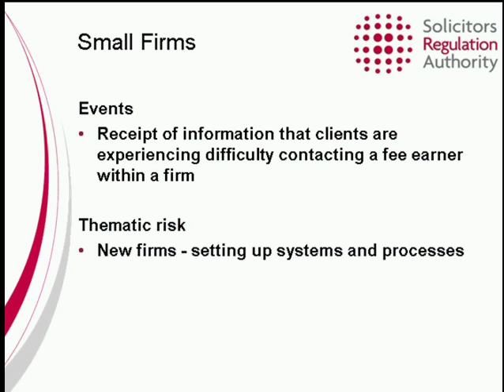Webinar - Section 69 Consultation - 3/02/2011 - 3/5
A proposed section 69 order to amend the Administration of Justice Act 1985 and the Solicitors Act 1974 will allow us to treat sole practitioner firms in a similar way to other solicitors' firms, by removing the practising certificate (PC) endorsement mechanism and by bringing sole practitioners within the definition of a "recognised body". Find out how these changes will affect existing and new sole practitioners.